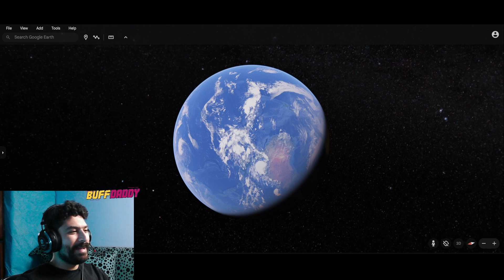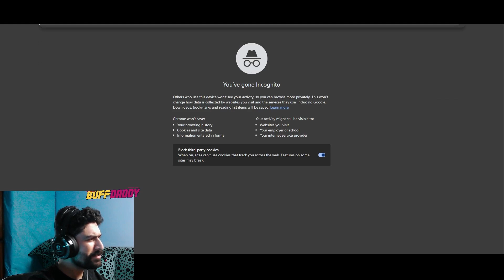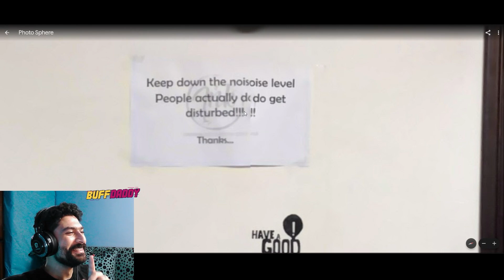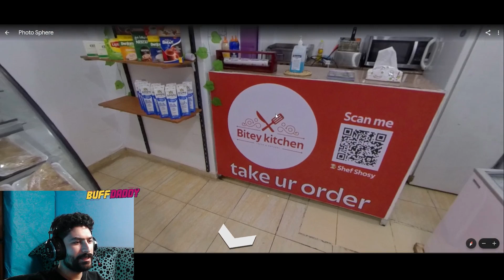عشوائيات الجزء الاول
■ Fortnite YT Channel:  @agfortnite
■ Design /Film Channel:  @AhmedNasr72559

● All Feedback is very much appreciated. Please, feel free to shoot any idea or thoughts my way ●